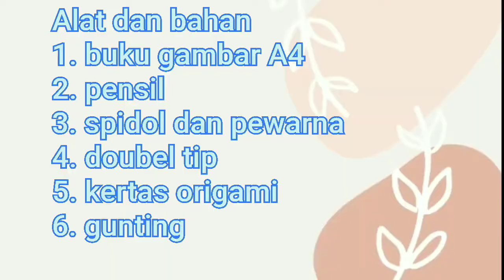Media Kantong Ajaib Materi Shalat Sunnah Rawatib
Mahasiswa IAIN Pekalongan PGMI E 2021